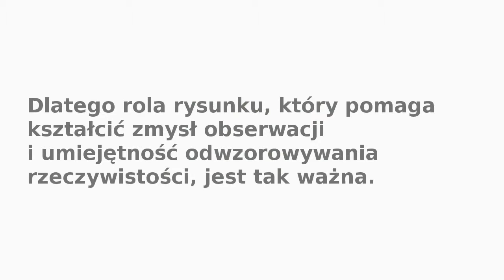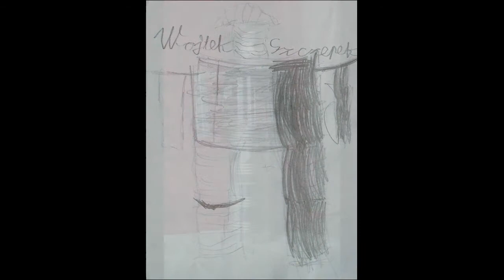Rysunek studyjny PAINT-BOT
Film jest częścią "Wideopodręcznika PAINT-BOT" i dotyczy podstaw rysunku studyjnego inspirowanego robotami.